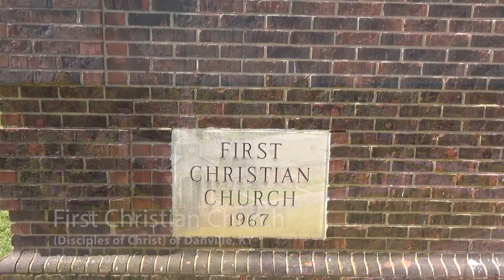Worship Service May 3 2020 Video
First Christian Church (Disciples of Christ) of Danville, KY.  Pastor Joey Pusateri, Music Director Larry Davidson, Pianist/Organist Harry Mercer, Vocalist Shauntina Phillips.  Prayers by John Caywood, Cheryl Gibson and Tom Hensley.  Scripture text is John 21:15-17.  Sermon title: "God Has Got This."